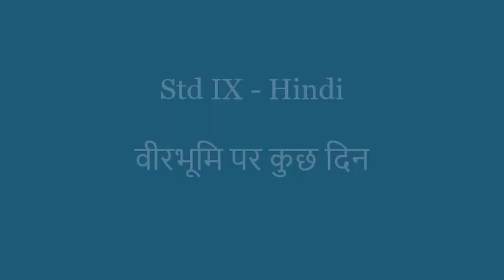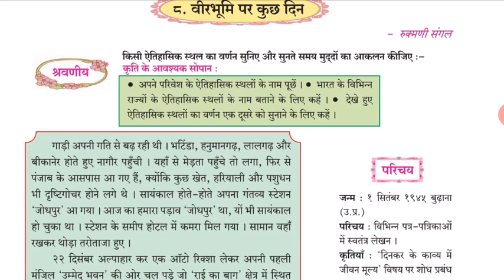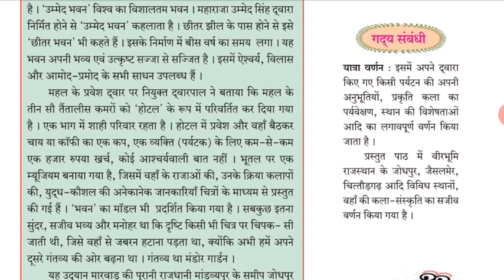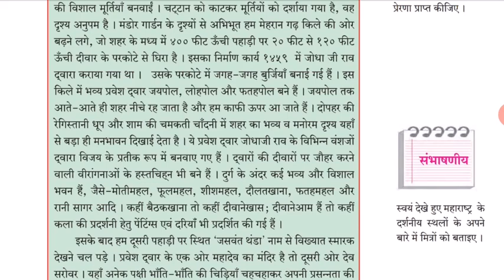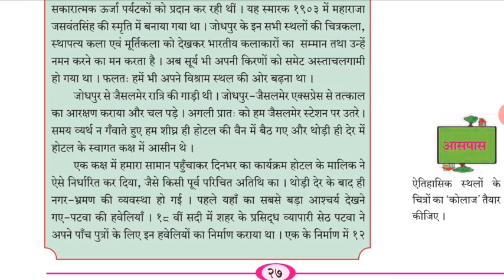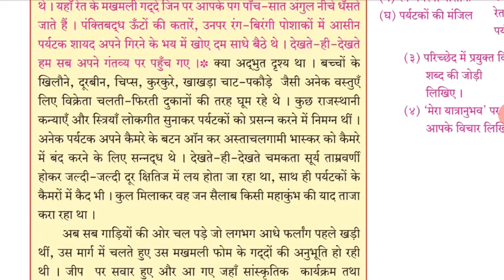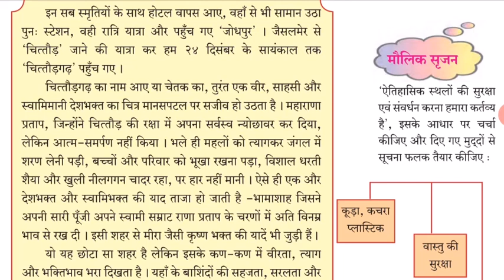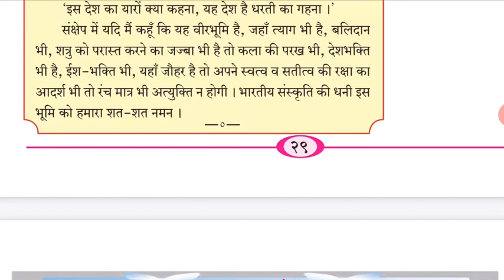Std IX (Class 9) / Maharashtra Board / Hindi / Veerbhoomi Par Kuch Din ( वीरभूमि पर कुछ दिन )